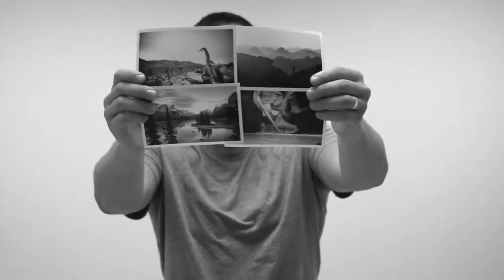The Pad + Origin - What can we do for you?